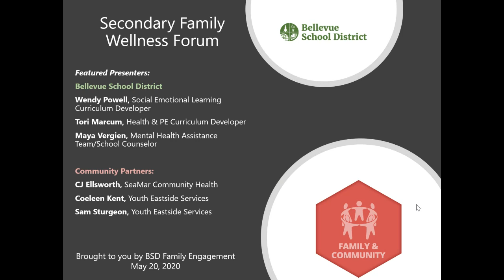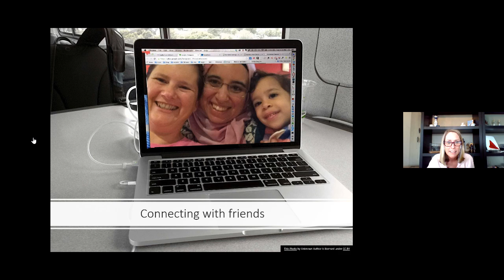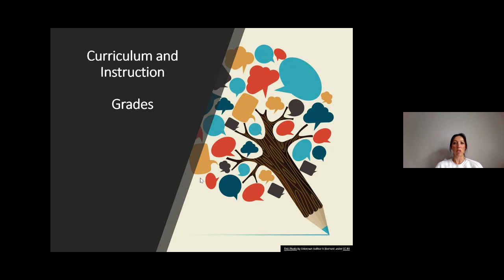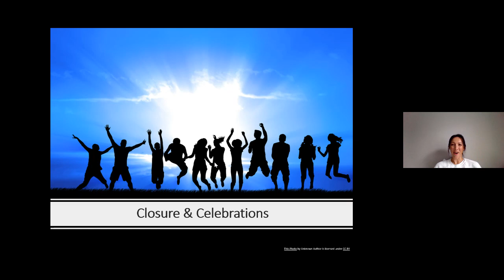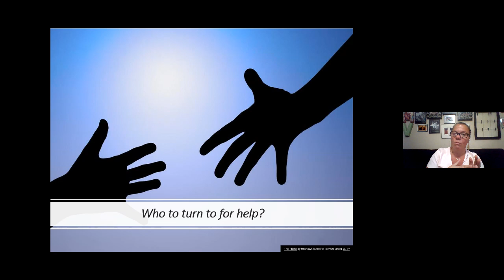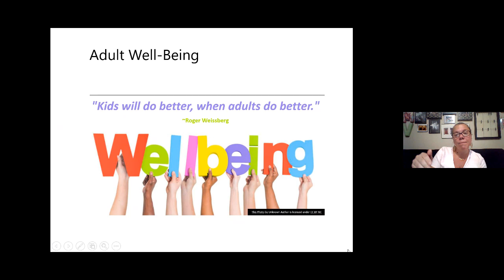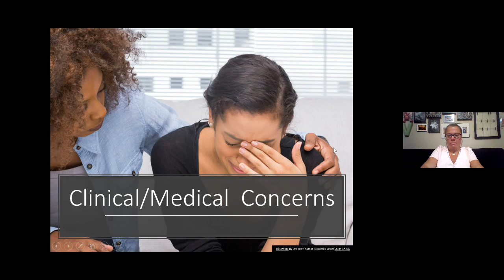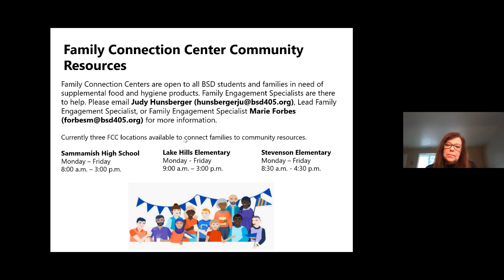Social-Emotional and Mental Wellness Forum for Middle and High School Families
Hear answers to your questions on ways to support the social-emotional and mental wellness of students and families from our online Family Forum for Middle and High School Families that was on Wednesday, May 20. The BSD Family Engagement team brought together BSD counselors, social-emotional learning curriculum developers and community partners to answer questions around emotional wellness, screen time, family stress and other topics of community interest.